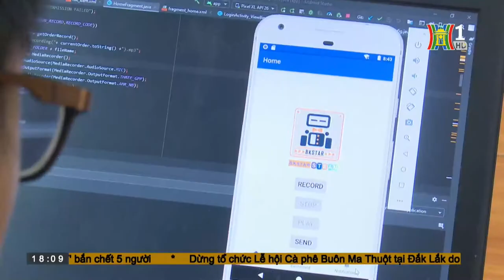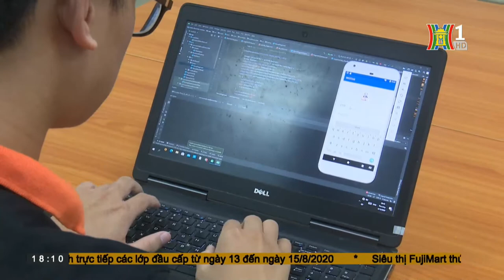VNPT Technology tài trợ 100 máy nhắc thông minh cho Bệnh viện Đà Nẵng_Thời sự HNTV 13/08/2020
Chiều ngày 10/8/2020, tại Hà Nội, công ty VNPT Technology đã trao tài trợ cho Câu lạc bộ BK Star thuộc Đại học Bách Khoa Hà Nội để sản xuất 100 máy nhắc thông minh, gửi tặng các y bác sĩ tuyến đầu chống dịch tại Bệnh viện Đà Nẵng. Đây là một trong những hoạt động chung tay cùng cộng đồng trong công tác phòng chống dịch của VNPT Technology.

Dự án máy nhắc thông minh sẽ phục vụ cho việc nhắc bệnh nhân uống thuốc đúng lịch, đúng giờ. Máy nhắc có chức năng thu âm và phát lại lời nhắc theo lịch hẹn giờ đã được cài đặt qua app hoặc web.